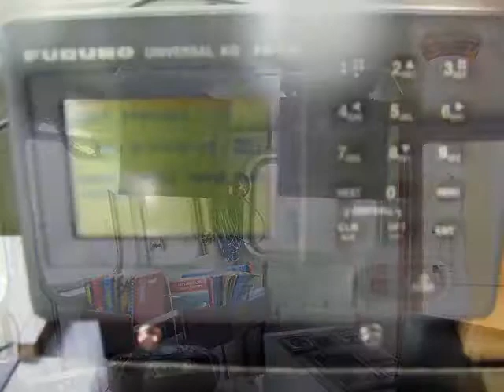Falcon. IMO:9006423 in Berwick-upon-Tweed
Falcon arriving in Berwick to Load Barley